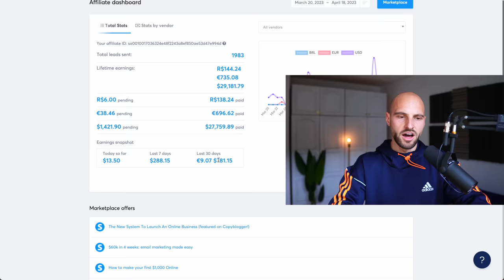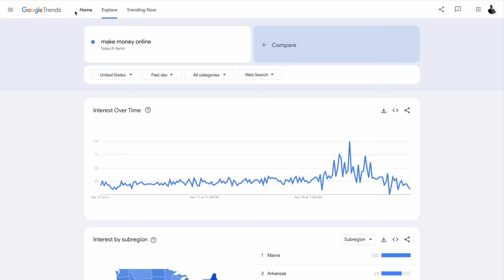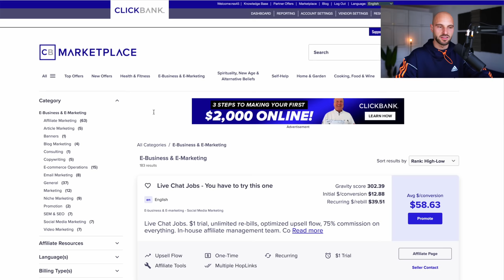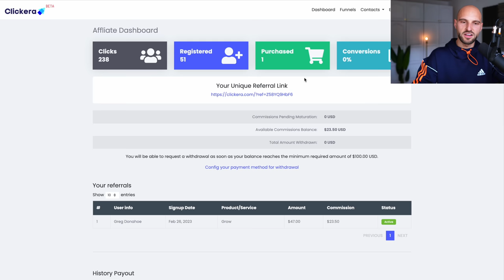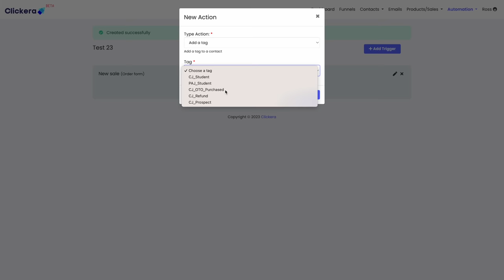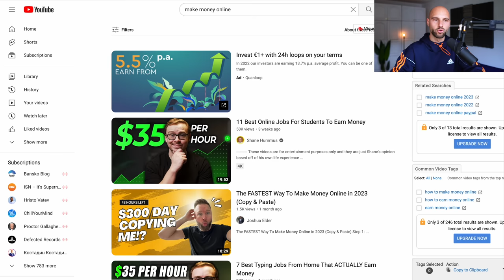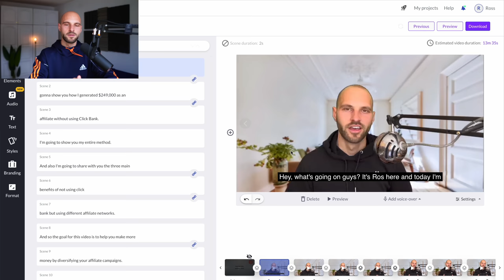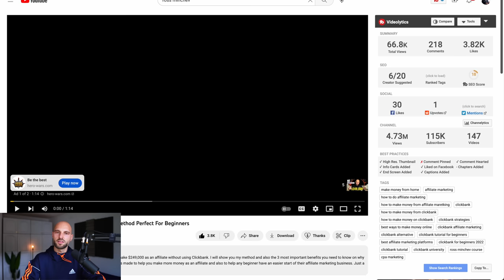I Make $27,000+ With Affiliate Marketing | Copy This Method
Learn how to make money as an affiliate by re-distributing other people's videos. This method is perfect for beginners as it requires no technical skills or prior knowledge.